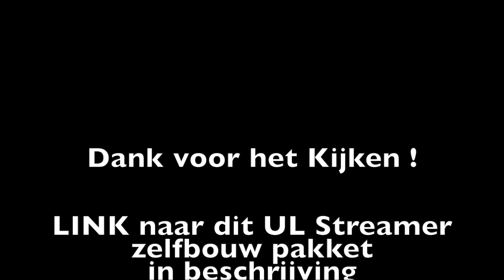UL Streamer for Pike (Dennis Horvath)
Dennis Horvath legt uit hoe hij zijn Ultra Light Streamers maakt.